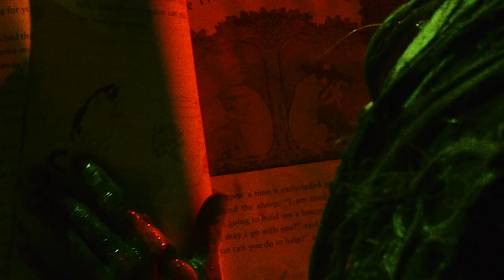Patriarchy - He Took It Out - John Fryer Remix & Hell Was Full - ADULT. Remix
Patriarchy 2 Song Combo Super Spreader event "He Took It Out" - John Fryer Remix & "Hell Was Full" - ADULT. Remix

Video Directed, Produced & Edited by Actually Huizenga

Edited from the live Twitch Performance of "Bottom Of The Pops 2" directed by Actually Huizenga
Line Producer & 1st Camera : Liam Gillespie (T.D. - Jacob Sykes)
VHS/ Camera /Visual Support & 2nd Camera: Shane Mckenzie
Live VFX:  Snake Chime Zen
Assistant Director: Gamal Sharaf El Deen
Lighting Design: Connor Childs
Art Direction: Murphy Maxwell
Creative Assistant: Brittany Monahan
Runners & Gunners: Davey Payant & Ty Lyman

Actors:
Band: Actually Huizenga
Drummer: AJ English
Guitar: Brian Damert
Sex Victim: Chad Fjerstad
Sexy Dancer: Brittany Monahan
Gimp keyboard stand: Murphy Maxwell
Sexy Girls putting Lipstick on the Sex Victim: Celeste X & Jenny Sayaka NoNo
Cops: Troy H & Brian Tarney

"He Took It Out" written by Actually Huizenga
"Hell Was Full" written by Actually Huizenga & Andrew Means
Lyrics: Actually Huizenga

"He Took It Out" Remix produced by John Fryer
"Hell Was Full" Remix produced by ADULT.